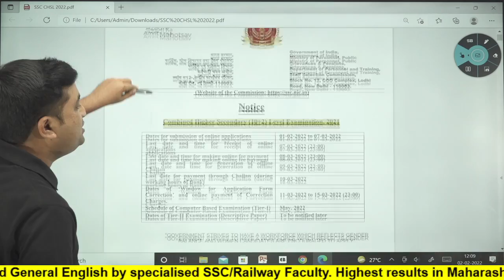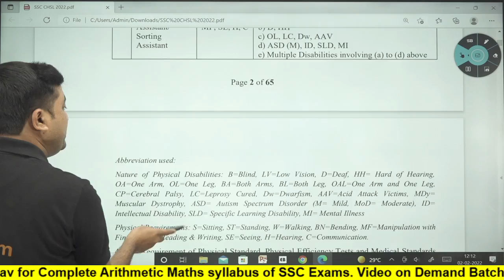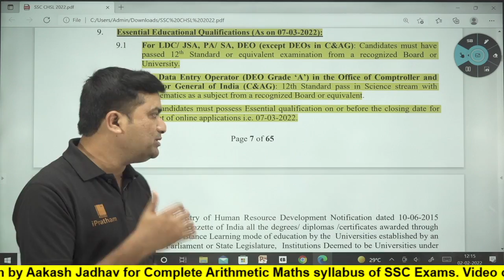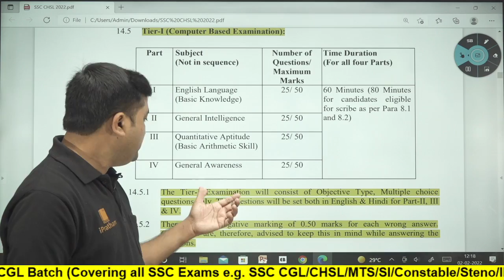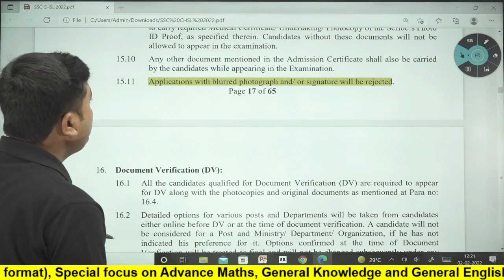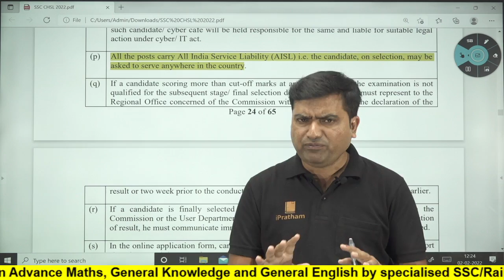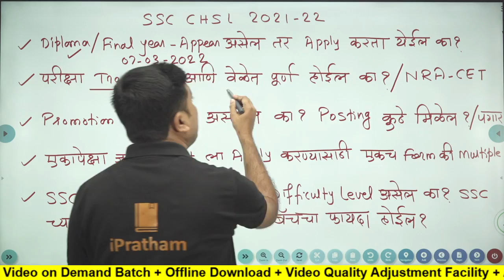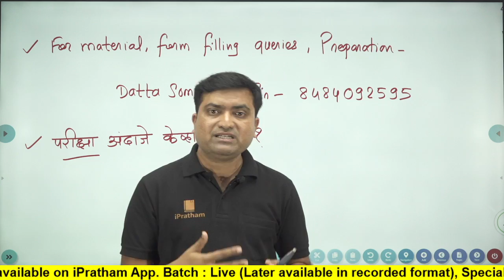SSC CHSL || 5000 Vacancies ||12th Pass or Diploma || All Doubts & FAQ's || Aakash Jadhav